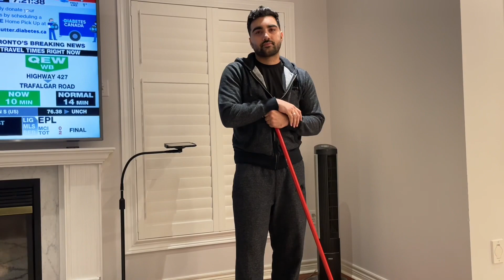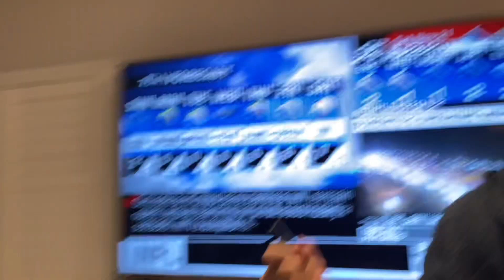MY WIFE AND I PREPARE FOR THE BABY SHOWER